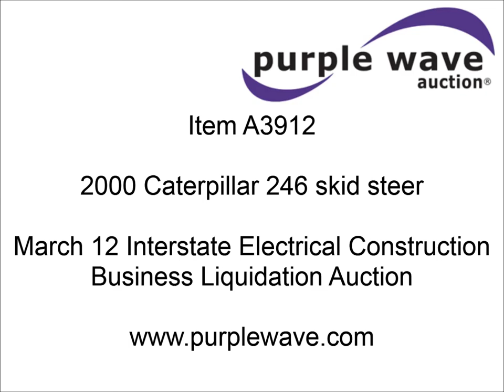2000 Caterpillar 246 skid steer for sale | sold at auction March 12, 2013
SOLD! Interstate Electrical Construction Business Liquidation Auction

2000 Caterpillar 246 skid steer
1,841 hours on meter
Caterpillar four cylinder turbo diesel engine
OROPS
Light kit
Front auxiliary hydraulics
79"W bucket
Bolt-on smooth cutting edge
Electric parking brake
12x16.5 tires
6,821 lbs. base operating weight
Serial 5SZ01778